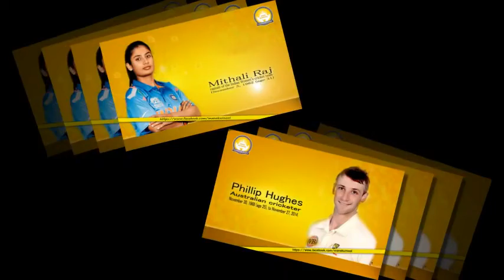All Sports Players Birth Day's Nov & Dec 2014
Birthday wishes to stars.
Manakurnool.com wishes everyone month thieir birthdays, so we have collected all the images and put it in one slideshow enjoy. !